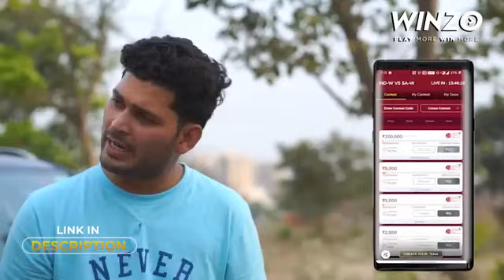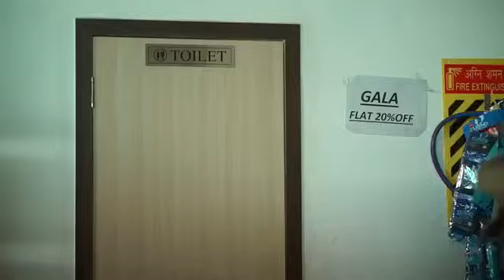The ZOMBIE WORLD | R2h | ROUND2HELL